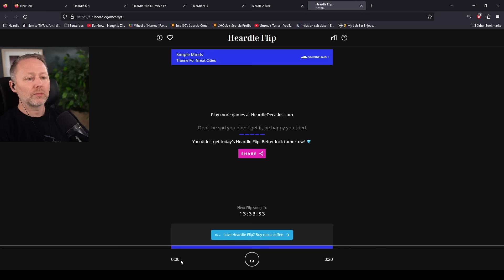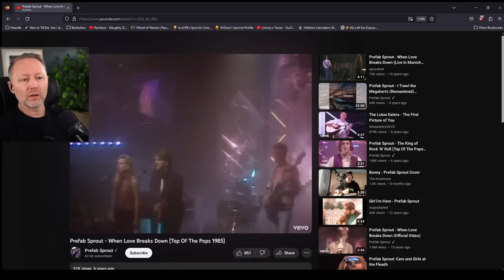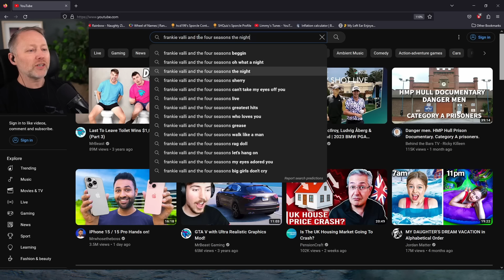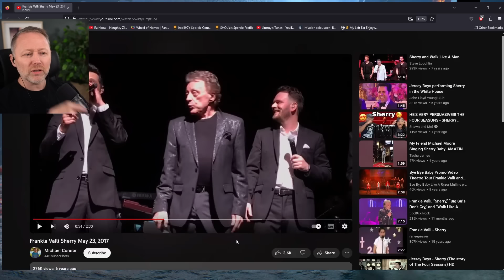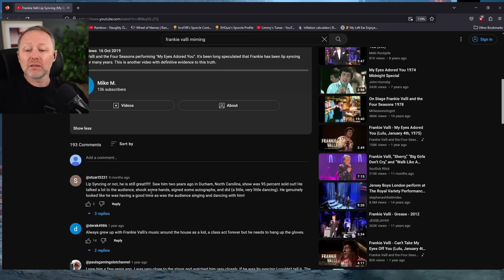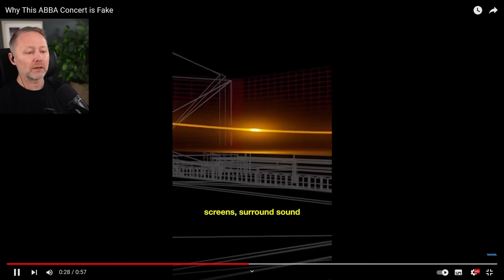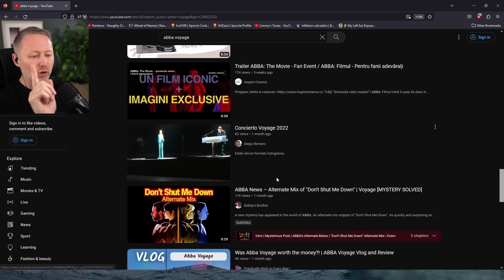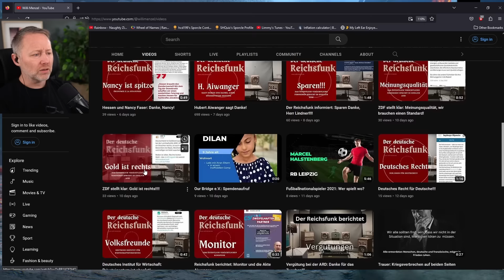Limmy revisits revisiting the Frankie Valli miming scandal and the ABBA holograms [2023-09-14]